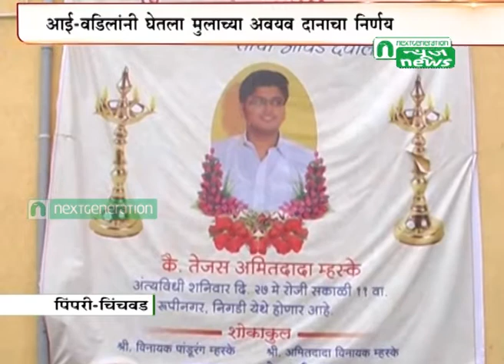Next Generation News : Organ Donate